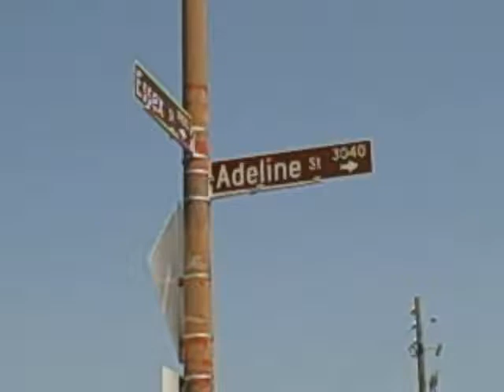Berkeley Flea Market 01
Eric took me over to a chill little flea market over in Berkeley. Interesting place, do visit it!